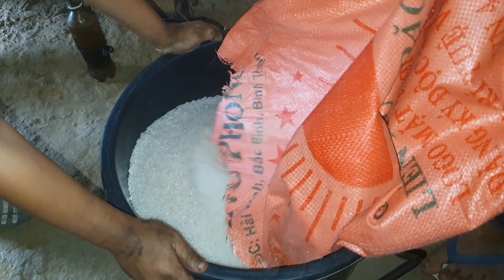Tag kis nos wb xas txhuv mu rau nuj txeeg lawv os/4/12/2022